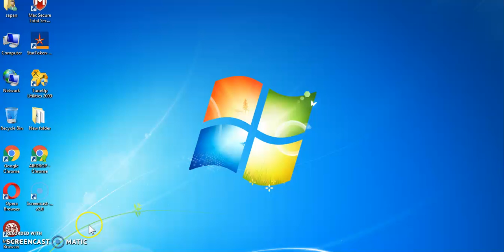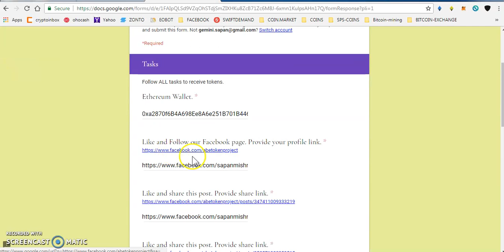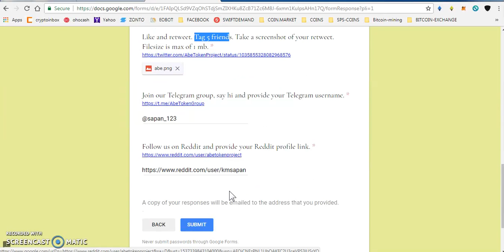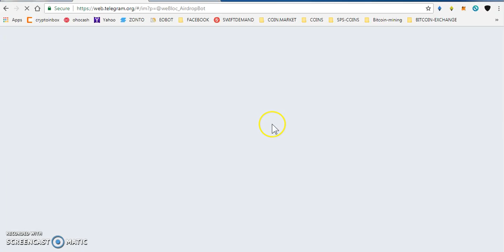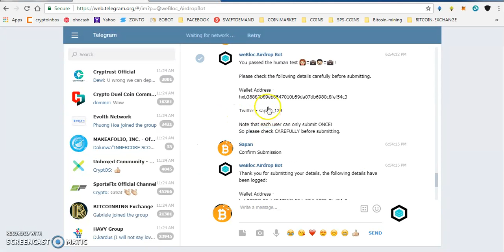WEBLOCK 1050TOKENS ||ABE 10 LAKH TOKENS AIRDROP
PAST AIRDROP :
1) JOIN MY FACEBOOK GROUP(CRYPTOHUB) FORTOKEN EXCHNG